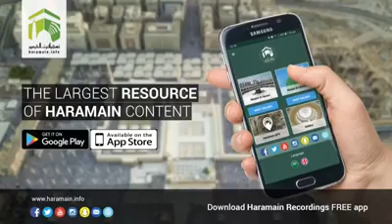sheikh bandar baleela coming for fajr prayer